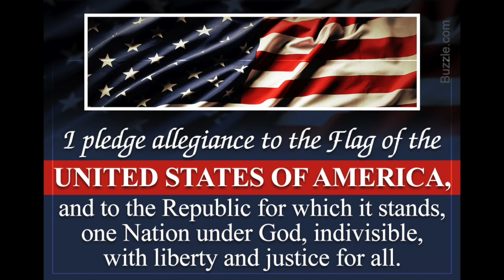SHMS News Oct 31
This video is the SHMS News on Tuesday, May 28th, 2019